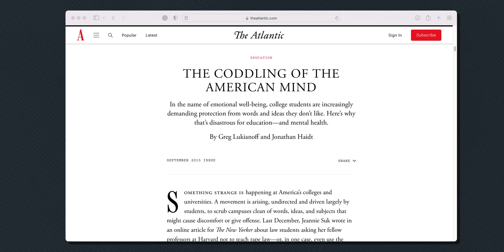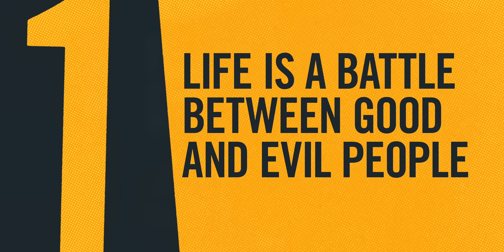Are Kids Growing Up Too Fragile? Jonathan Haidt Can Help!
Are we being too protective of our kids as parents today?  Do we let our kids do all the things we did as kids?

Are we stifling childhood discovery and independence, even though we have the best intentions?

Jonathan Haidt is a social psychologist and Professor of Ethical Leadership at New York University Stern School of Business who has written multiple books exploring morality and society. In 2018, he authored the book "The Coddling of the American Mind: How Good Intentions and Bad Ideas Are Setting Up a Generation for Failure," which delves into how overprotective parenting is leading to more harm than good, especially on college campuses. Jonathan has many thoughts on what parents can be doing to support students, without focusing only on their safety. Here are the Top 5 lessons we learned about being antifragile from Jonathan Haidt.

Outline:
[00:00] Who is Jonathan Haidt?
[01:11] Number 5
[03:02] Number 4
[04:07] Number 3
[04:57] Number 2
[06:19] Number 1

References clips from: Weird Science, Humpty Dumpty, Back to School, Superstar, The Simpsons, Austin Powers: International Man of Mystery